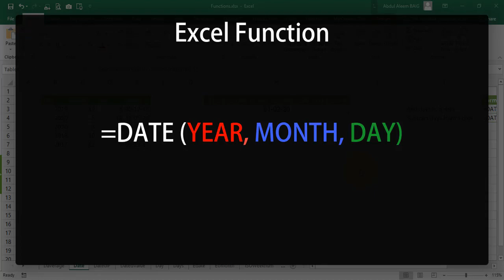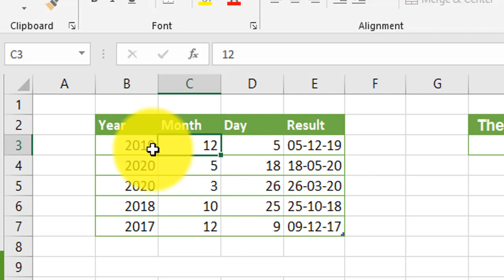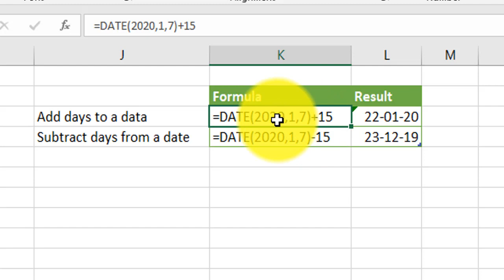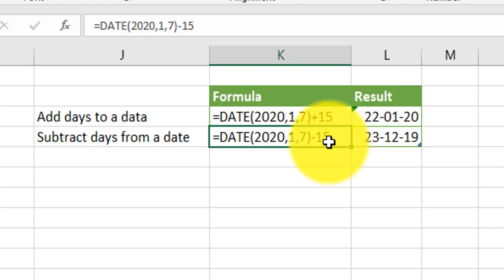How to use Date Function in Excel in Urdu | Excel Functions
In this video you will learn How to use Date Function in Excel in Urdu/Hindi.